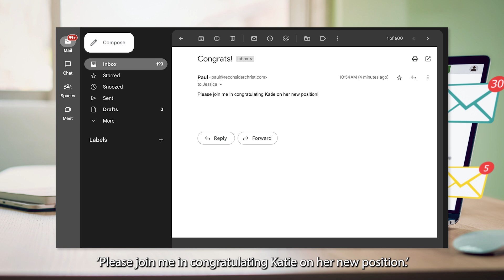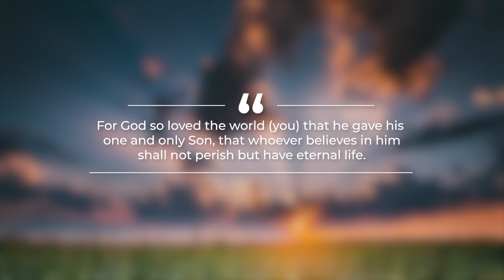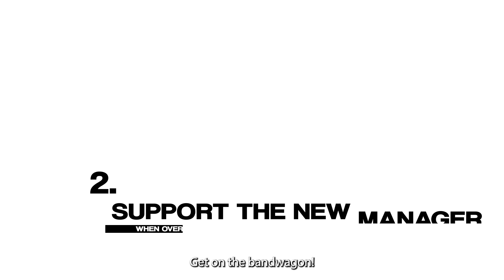When Overlooked at Work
There it sits in your inbox, the email you have been dreading.  You know the one that starts, “Please join me in congratulating (not your name) on her new position.”

The last thing you want to do is pull out the party hats, buy cake and ice cream and celebrate your colleague’s new position.

Why?  In your heart you know that you are more experienced, harder working and more knowledgeable, yet overlooked.

1) Complain to your lunch group?  You may experience a sympathetic hearing, but you are not dealing with the real issues.  The real issue begins with you as a follower of Christ have forgotten your identity and worth.

We so much want our job to match up with our identity that we forget our jobs are a small facet of our identity.

2) Undermine the person’s efforts.  It is tempting to go into full passive-aggressive mode and make it difficult for your promoted colleague to succeed.  Again, as a follower of Christ, our identity is to serve others.  So passive-aggressive is not a good response.

Christ provides a different perspective on how to handle the dreaded email mentioned above.

1) Remember your worth.  There is a quote from Christ that is completely worn out, been misused and the last sign you want to see at a sporting event.  It is the quote from John 3:16.  Take a moment and breath in the simplicity and power of this quote:

“For God so loved the world (you) that he gave his one and only Son, that whoever believes in him shall not perish but have eternal life.”

That sums up my worth – I am worth everything to God irrespective of my level of accomplishment at work.  No matter how many times you are overlooked at work, God still loves you enough to sacrifice His Son.  Your worth is not determined by recognition at work.

2) Support the new manager.  Get on the bandwagon.  Your commitment to work is to help the company move forward and perform the tasks you are assigned.  Become a person the new manager can count on.  This is what we do as followers of Christ.

3) Call your mentor.  The importance of a Christ-based mentor is evident in these situations.  Does your mentor see weaknesses or shortcomings in your work performance.  Are you truly being overlooked?  Can you discern the reasons why?  Are you responding in a spiritually mature way?

Feeling overlooked hurts.  However the feeling of hurt is not to drive our behavior.  A solid understanding of our worth and our calling drives our work behavior.